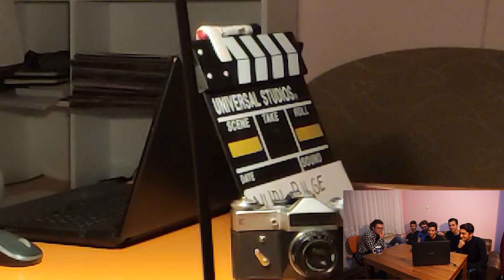Lakırtı 1.Bölüm - Biz kimiz ki ?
Biz kimiz ki ? sorusunu cevaplamaya çalıştığımız, diğer programlarımızın kamera arkalarının görüntüleri ile eğlendiğimiz, bol bol boş yaptığımız ve yapmaya da devam edeceğimiz programımız Lakırtı Selman Özdemir'in sunumuyla siz değerli aga's ailesinin huzurlarında...

Yönetmen: Selman ÖZDEMİR
Kamera: Ömer Faruk KOCABAŞ / Mert KAYA
Kurgu: Ömer Faruk KOCABAŞ
Yardımcı Asistan: Muhammed İkbal KESKİN

aga's.